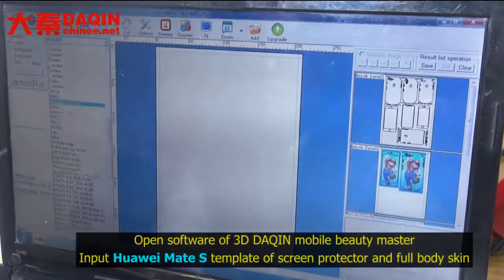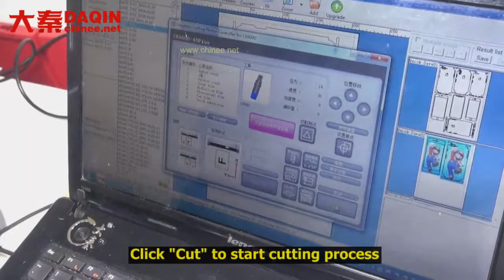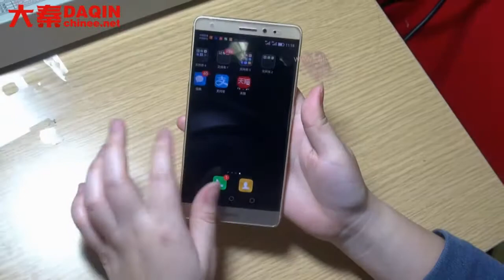Business opportunities in Singapore